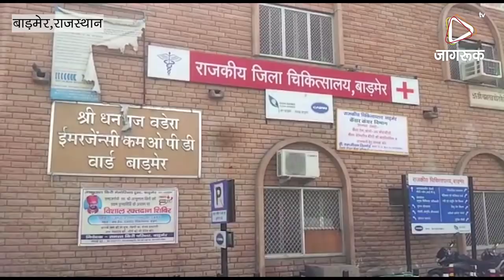JAGRUK TV: विधुत विभाग के कार्मिक भगवान भरोसे, विभाग द्वारा कोई सेफ्टी उपलब्ध नहीं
बाड़मेर- शहर में विधुत विभाग की लापरवाहियों में लगातार बढ़ोतरी हो रही है। विभाग के कार्मिकों को विभाग द्वारा कोई सेफ्टी टूल उपलब्ध नहीं करवाये जा रहे। जिसका खामियाजा कर्मिकों को घायल होकर और जान देकर चुकाना पैड रहा है।